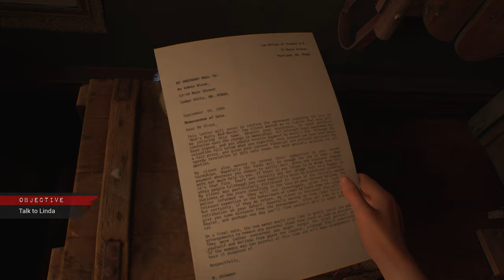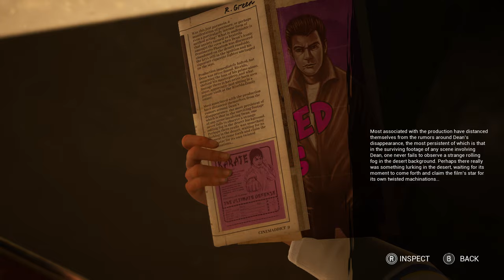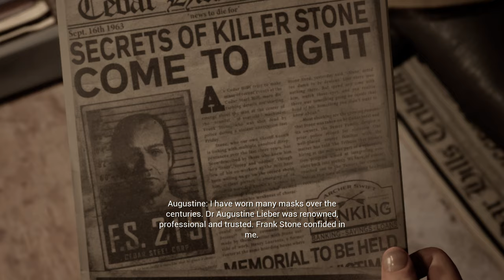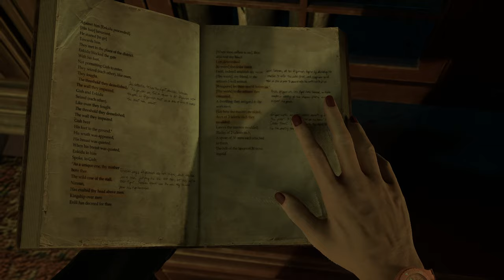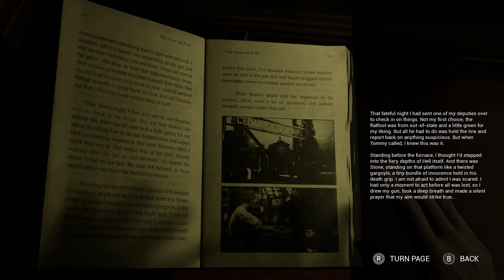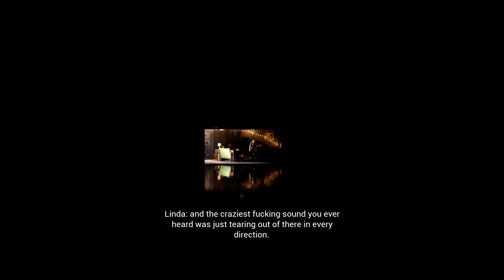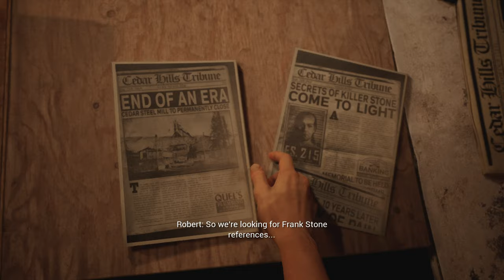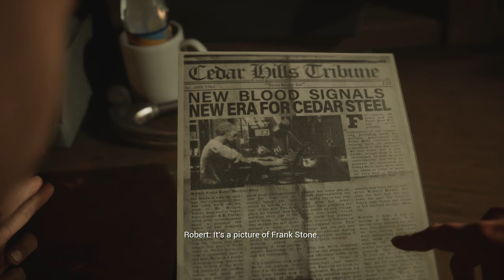WE CRACKED THE TWIST (it was obvious...) | The Casting of Frank Stone - 2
I might just be batman ( The Casting of Frank Stone )

🕒 Timestamps:
00:00:00 Coming up...
00:00:16 Intro...
00:01:06 Chapter 3...
00:30:36 Chapter 4...
00:49:38 Chapter 5...
01:24:55 Outro...